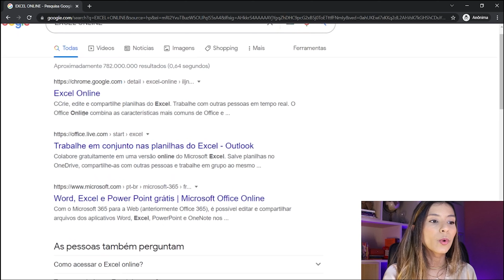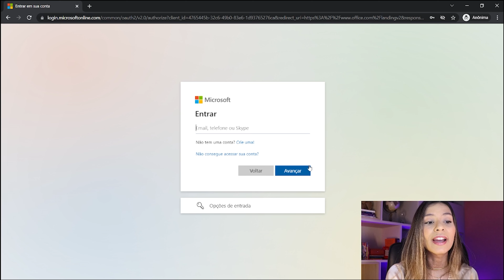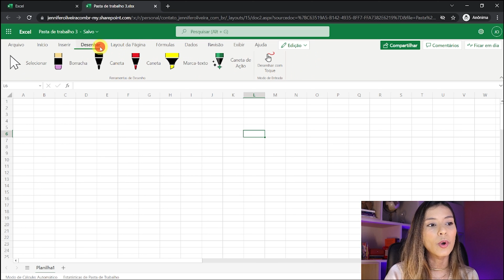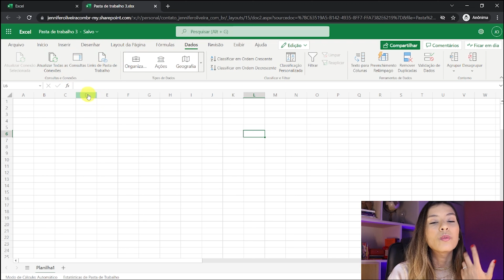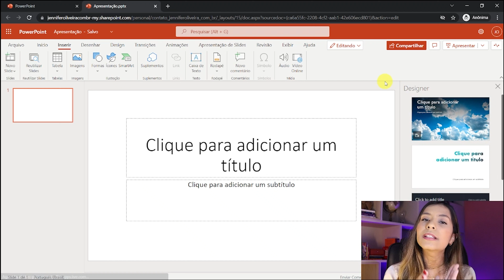Como treinar e estudar excel 365 de graça (sem licença)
👉 CLIQUE AQUI PARA SABER MAIS SOBRE NOSSO CURSO COMPLETO DE EXCEL

Como crescer na carreira com os Dashboards

Descubra como usar os Dashboards para se destacar no mercado, alavancar a sua carreira e ter sucesso profissional.

Existe uma forma de estudar e treinar Excel na versão 365 de forma 100% gratuita, direto na Microsoft 😱

E hoje irei te ensinar como fazer isso.

 ▪️YouTube: nos siga e acione as notificações (sininho)